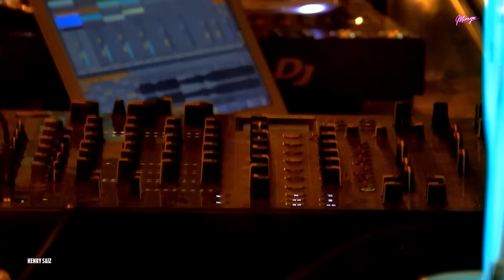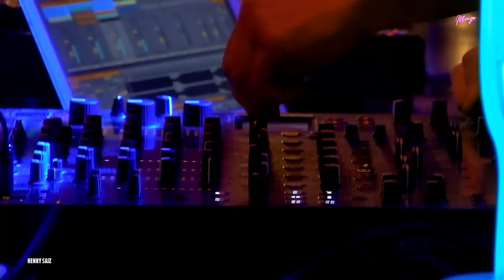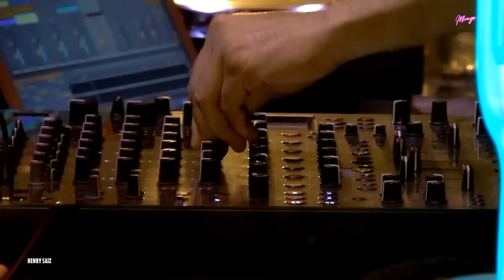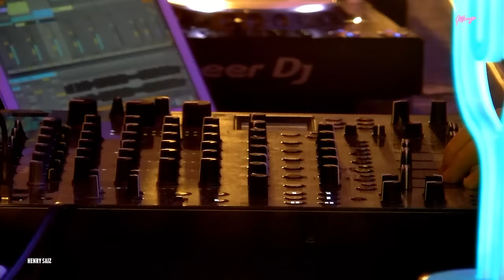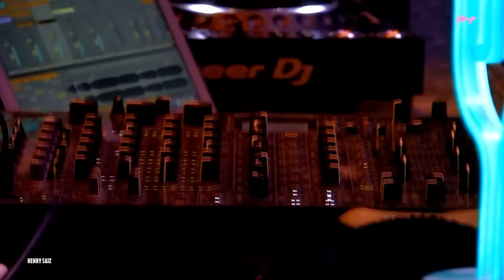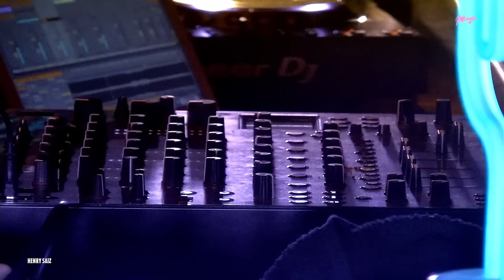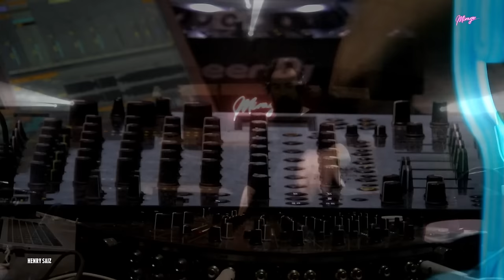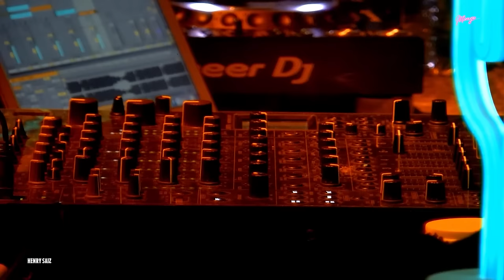MIRAGE BY HENRY SAIZ # 4 @ ROSARIO, ARGENTINA. 6 HOURS EPIC DJ SET- VIAJE MUSICAL DE 6 HORAS.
4th edition of Mirage by Henry Saiz, made in Metropolitano, city of Rosario, Argentina.
Such an amazing experience, probably one of my best dj sets ever, I hope you enjoy!
4 edición de MIRAGE by Henry Saiz. Grabado el dia 14/08/2022 en salon Metropolitano, ciudad de Rosario, Santa Fe, Argentina. Una de las 3 mejores sesiones de mi carrera, espero que os guste, mando mucho amor a todxs los miles de personas que vinieron y vibraron conmigo, sois increibles, Gracias :)